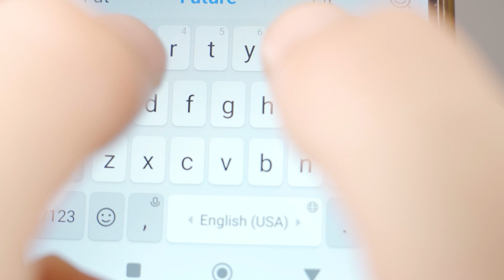Siz birinchi SMS-da nima yuborilganligini va u necha yoshda ekanligini bilarmidingiz?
Salom do‘stlar, birinchi qish kuni bilan🥳

Ha aytgancha, «sms»larni o‘z kuni borligini bilarmidingiz? 😃
Ha-ha yaqin orada sms xizmatining 31 yoshligini nishonlashimiz mumkin😉

«Muhim yangiliklar» dasturida bu va boshqa ko‘plab faktlar haqida bilib oling🤩

Привет друзья, с первым днём зимы 🥳

Кстати, вы знали, что есть день «смс»? 😃
Да, скоро мы сможем отпраздновать 31-летие СМС-сервиса😉

Об этом и многих других фактах узнайте в нашей программе «Важные новости»🤩